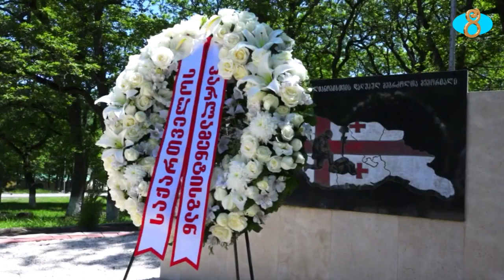В академии Сил обороны Грузии гости. ՊՆ ակադեմիան հյույընկալեց հատուկ հյուրերի